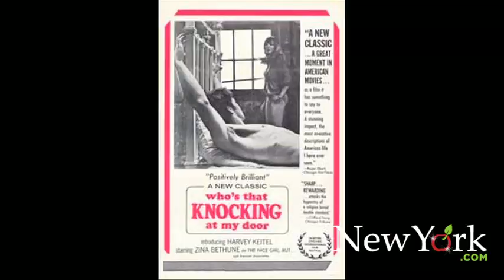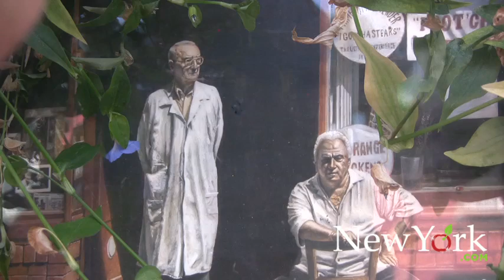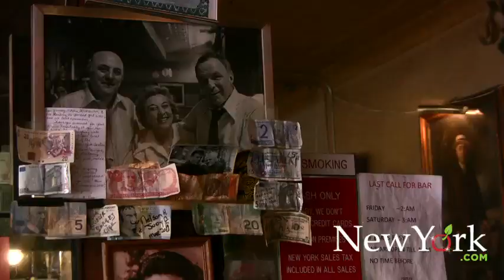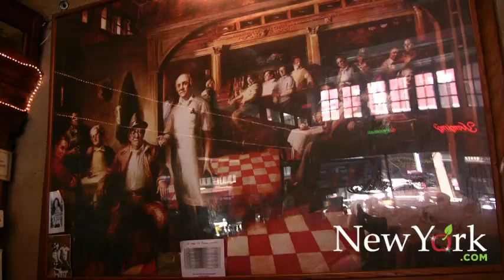Tour of NYC's Little Italy: Where wise guys got whacked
Sopranos actors Vinnie Vella, who Maxim once listed as a real-life wise guy, and Nick Raio give us a walking tour of Little Italy.